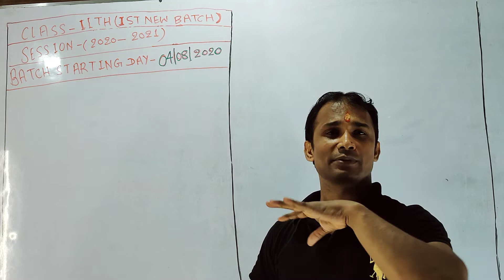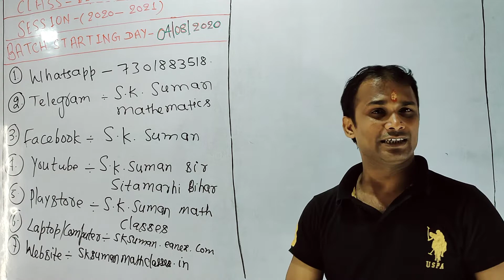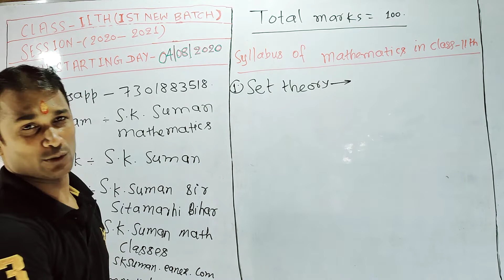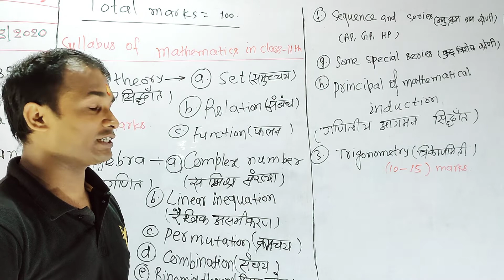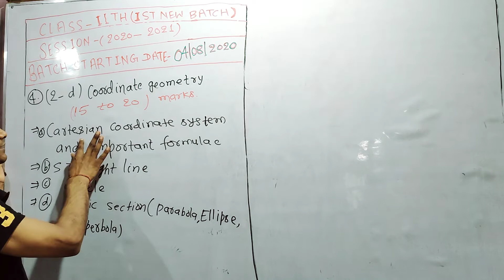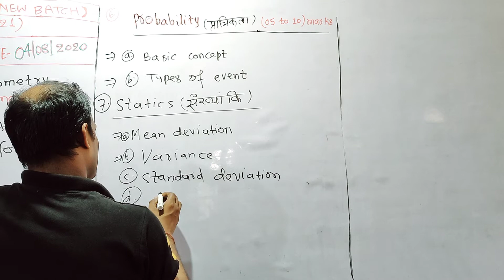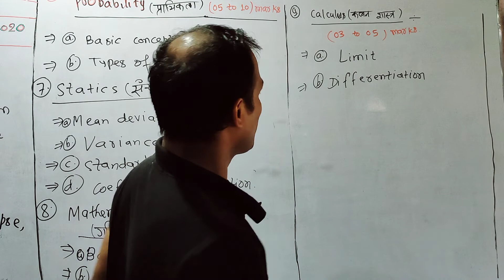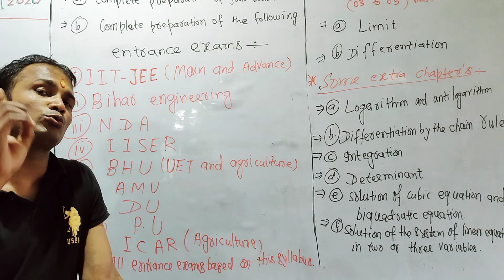11TH#2021-2022#GENERAL INFORMATIONS#LEC-01(11/05/2021)#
JOIN AS SOON AS POSSIBLE AND KEEP CONTINUE YOUR STUDY WITH ME..VERY USEFUL FOR BOARD EXAMS AND VARIOUS HIGH LEVEL ENTRANCE EXAMS.. KEEP QUALITY AT LEAST 360,FULL BRIGHTNESS AND FOR THE BETTER SOUND QUALITY USE EAR PHONES..